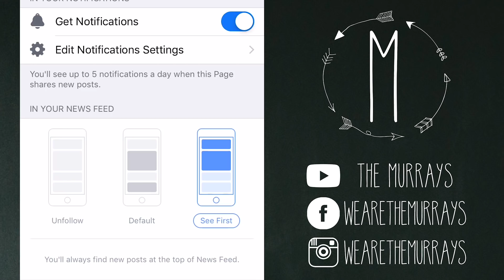BIG SURPRISE AT THE BUS STOP!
Jon took the girls to a fall fair all by himself which made for an eventful trip. Then the girls had a big surprise waiting for them at the bus stop! Can you guess what it is?!